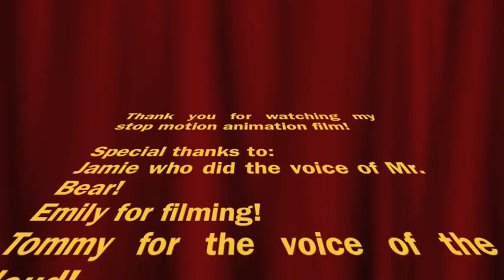Camp Whitfield Lydia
Camp Whitfield Lydia and Emily